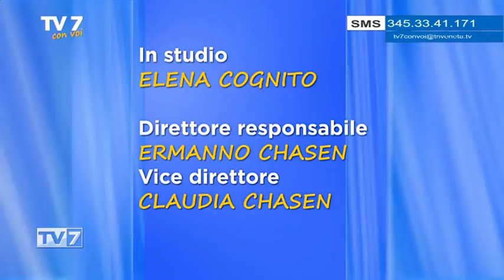Tv7 con Voi del 26/4/2017 - CIA: problemi di siccità (3 di 3)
Tv7 con Voi del 26/4/2017 - CIA: problemi di siccità... ma parliamo anche di etichettatura

Ospiti:
- MAURIZIO ANTONINI, Direttore CIA Padova
- ROBERTO BETTO, Presidente CIA Padova